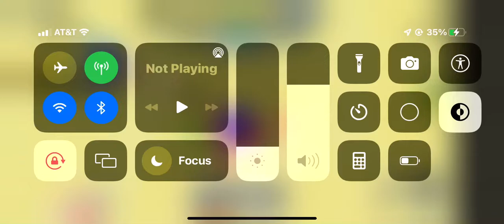unlocking treasure hunter knuckles and stealth suit sonic yay